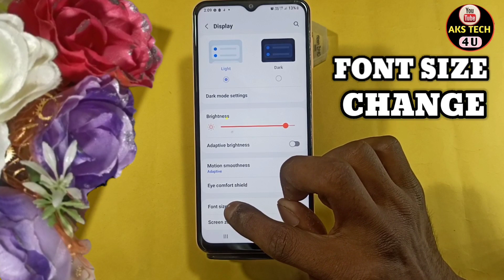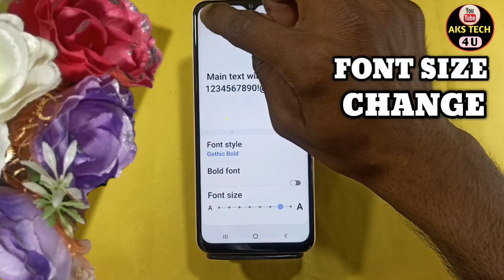How To Change Font Size in Samsung Galaxy A14 5g| Samsung Galaxy A14 Font Size Change Kaise Kare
How To Change Font Size in Samsung Galaxy A14 | Samsung Galaxy A14  Font Size Change Kaise Kare

How To Change Font in Samsung Galaxy A14 ,
Samsung Galaxy A14 Font Size Change Kaise Kare,
How To change Font Size in Samsung Galaxy A14 ,
Samsung Galaxy A14  Main Font Kaise Change Kare,
How To Change Fots Size in Samsung Galaxy A14 ,
How To Change Fonts in Samsung Galaxy A14,
How To Fonts Setup in Samsung Galaxy A14 ,Fonts in Samsung Galaxy A14 ,
How To Change Fonts Size in Samsung Galaxy A14 ,Aks tech4u ,